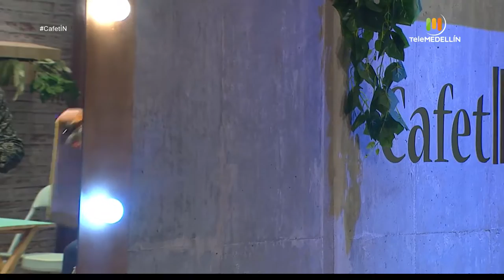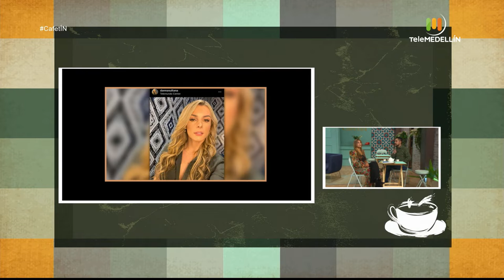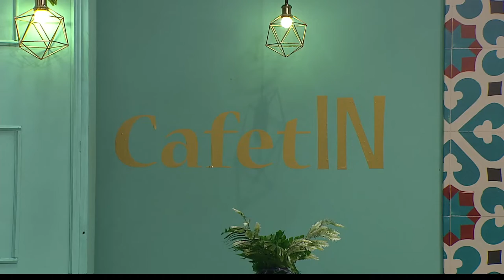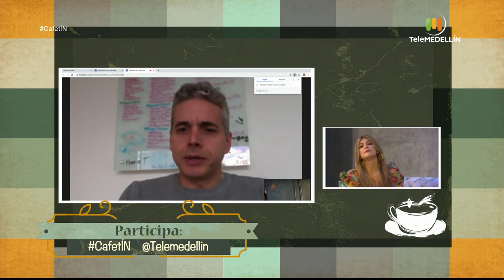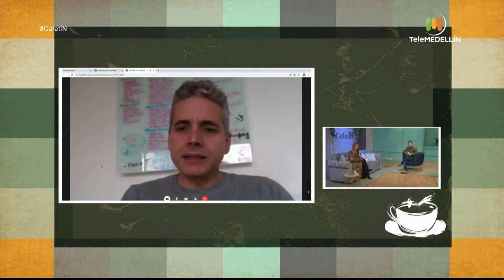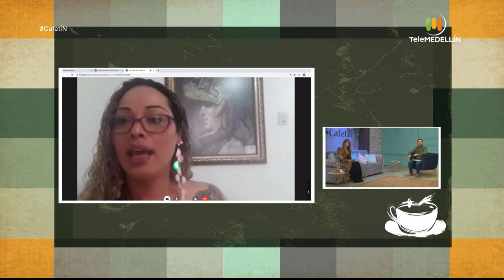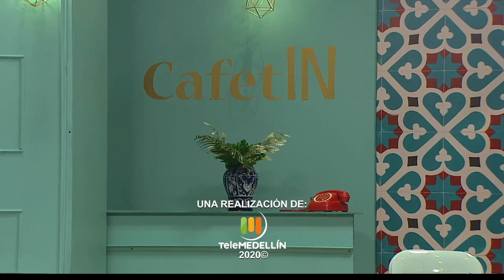¿Ser padre o madre, si eres TRANS? [CafetÍN] Telemedellín